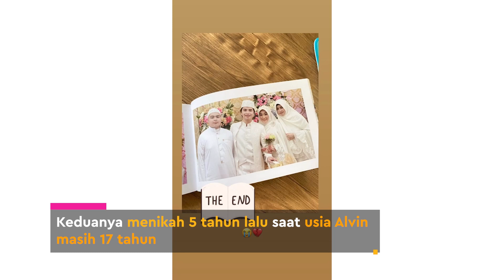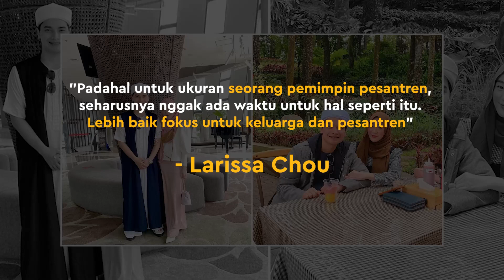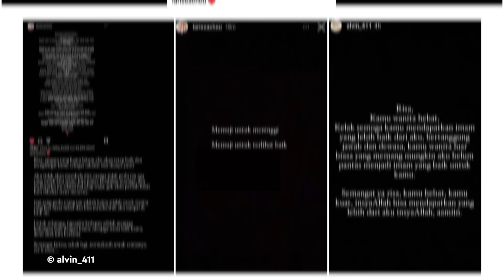10 Penyebab Perceraian Dibongkar Larissa Chou, Alvin Faiz Tulis Ini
KAPANLAGI.COM - KLovers,
Larissa Chou beberkan beberapa fakta penyebab perceraiannya dengan putra mendiang KH. Arifin Ilham, Alvin Faiz. Alvin pun tulis hal ini kepada almarhum ayahnya.